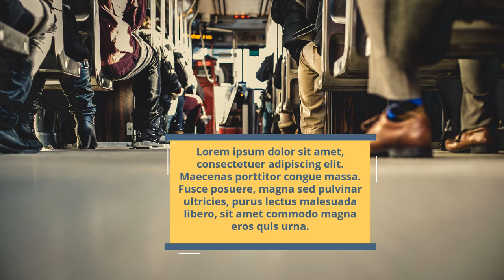Video Runing Text, Teks, Bergerak, Motion, Simple, Efek, Vintage, Promosi, Menarik, Elegan